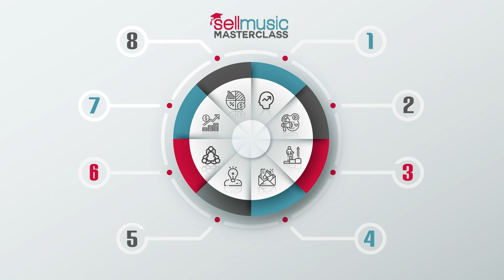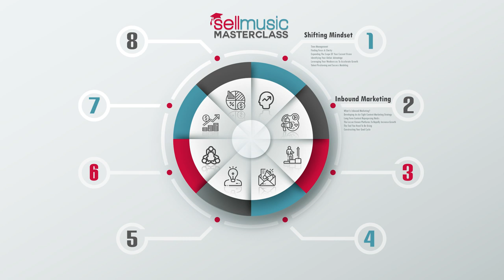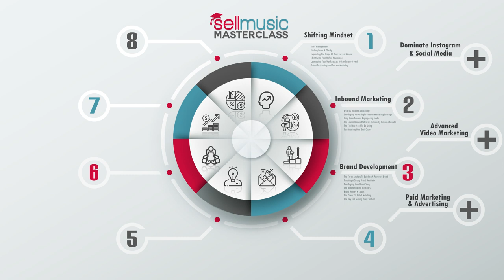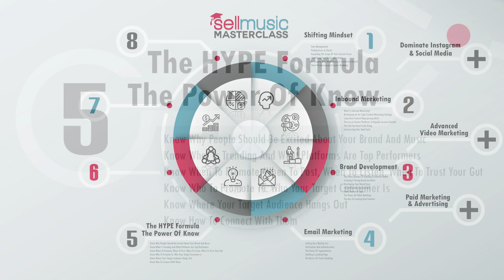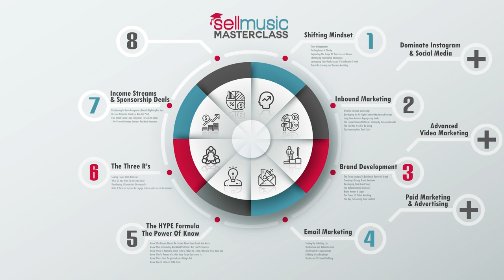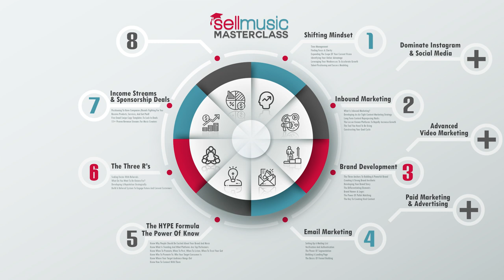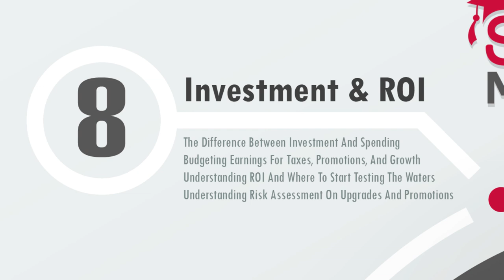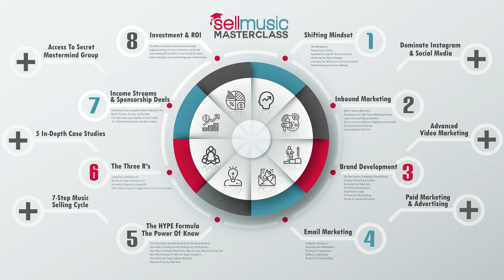How To Market Your Music | Step-By-Step Blueprint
You need to learn how to market your music if you want to do music full time. There's no way around it. Understanding music marketing and promotion at an advanced level and knowing how to apply that knowledge will be the difference between doing music as a hobby and getting paid for the music you're making. Over the past four years I've developed an advanced step-by-step program powered by purpose driven music marketing that lays out the techniques, strategies, and how-to tactics for marketing your music on a professional level without having to spend thousands of dollars on ads and hundreds of hours of your time. This isn't based on theory or regurgitated generic bullshit that you're sick of seeing from the other guys. In this video I pull back the curtain and do a step-by-step walk-through of that system.

THE GEAR I USE:

Video/Photo/Audio

Sony A6500
SmallRig A6500 Camera Cage
128GB SanDisk Extreme Pro SDXC U3 Memory Card
Sigma 16mm f/1.4
Sigma 30mm f/1.4
Sony 18-105mm f/4
Sony 50mm f/1.8
Rode Video Mic Pro
Rode Link Lavalier Mic System
Sennheiser MKE600 Shotgun Mic
Aputure 120d LED Light
Aputure LightDome
Stellar 18” Diva Ring Light with Dimmer

Computer: Apple Mac Pro Tower (Late 2012)
DAW Software: Apple Logic Pro X
Audio Interface: Universal Audio Apollo Duo
Voiceover Mic: Electro-Voice RE20
Mic/PreAmp: Slate Digital VMS System
Studio Monitors (Primary): Yamaha HS8
Studio Monitors (Secondary): Avantone Active Mixcubes – Buttercreme
Monitor Switch Controller: SMPRO M-Patch 2
MIDI Controller: Akai MPK61 Midi Keyboard
Studio Desk: RAB Audio ProRak 61 – Black: Alternative Desk
Studio Acoustic Treatment: Overtone Acoustics